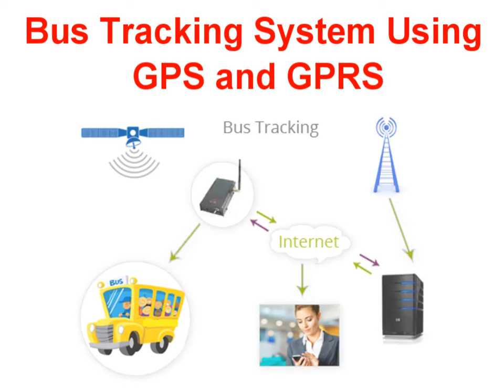Intelligent Bus Monitoring and Management System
Project Based Learning- This paper deals with the implementation of an intelligent bus monitoring system based on current challenges and problems. In this system, radio frequency identification (RFID) and integrated sensing technologies such as global positioning system (GPS), general packet radio service (GPRS) and geographic information system (GIS) are used to monitor the movement of a bus. A new theoretical framework and ruled based decision algorithms are developed for the system. An
experimental set-up is developed for the prototype implementation. The results show that the choice of integrated
technologies used in the system is suitable to monitor and
manage a vehicle transportation system.